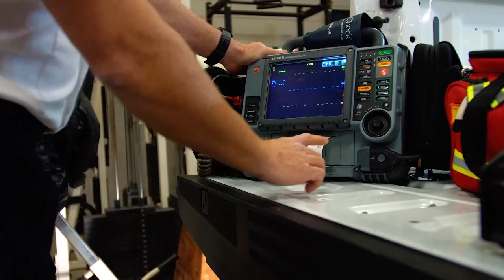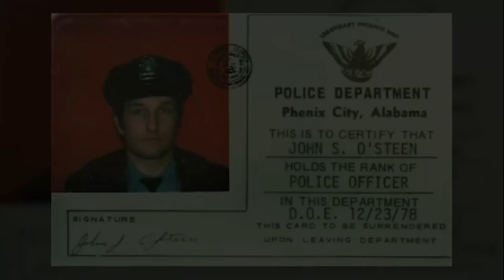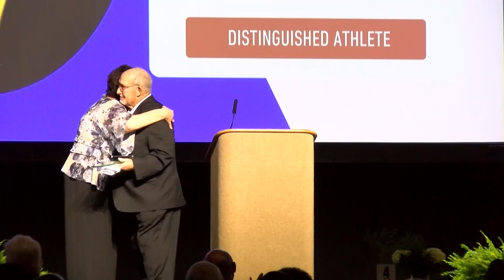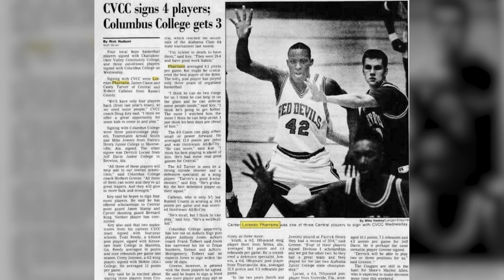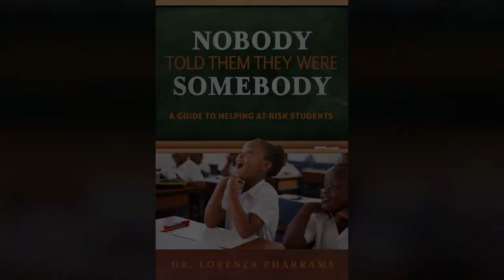Chattahoochee Valley Community College 2024 Hall of Fame Event